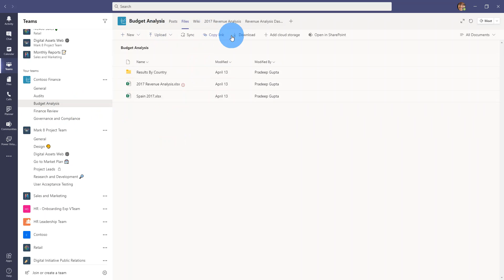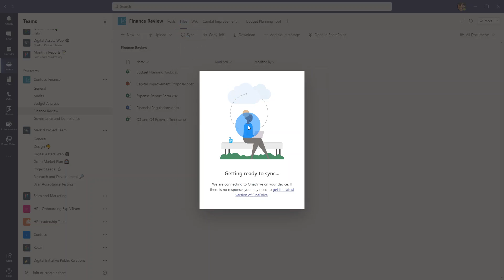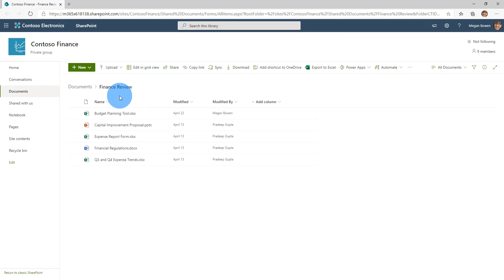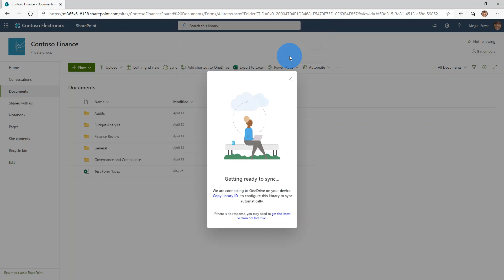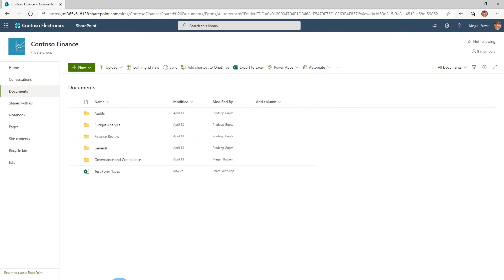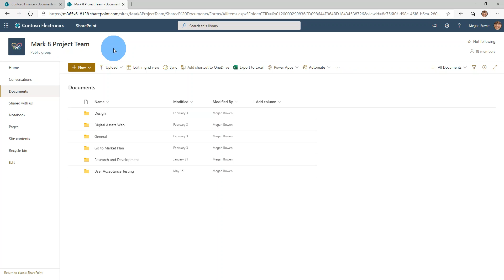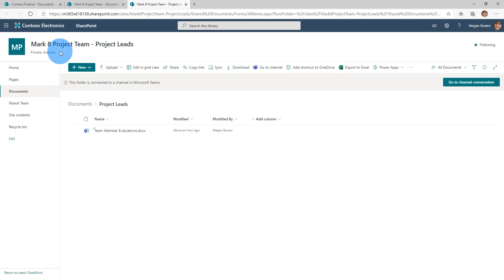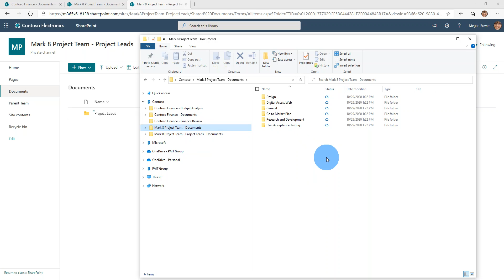Easily view your Teams (SharePoint) files in File Explorer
If you are new to Microsoft Teams, sometimes you may be wondering if and how you can find your files in File Explorer.